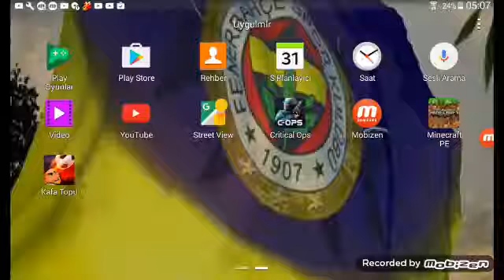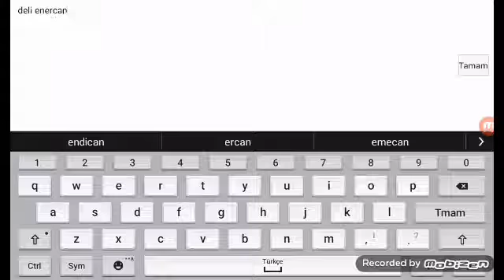Cirit ops 1. Bölüm